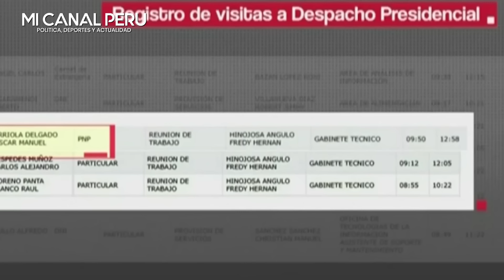Periodistas fueron interrumpidos por la PNP cuando dina boluarte se reunía con el jefe de la diviac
Los agentes de la Policía Nacional interrumpieron las grabaciones de los periodistas quienes buscaban recoger imágenes de los personas que llegaban a Palacio de Gobierno para reunirse con Dina Boluarte.